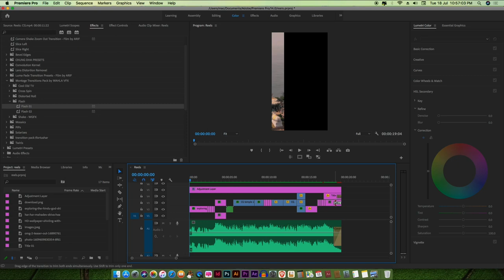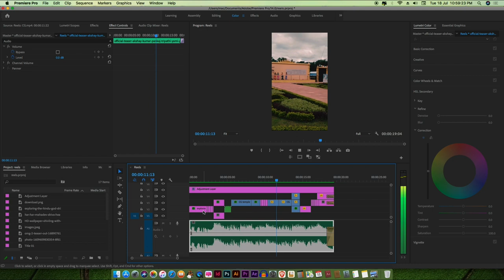OMG 2 reels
Har Har Mahadev Reels Editing

Credit -
Viacom18 Studio presents ​in association with Cape Of Good Films ​& Wakaoo Films
A Cape Of Good Films and Wakaoo Films production ​
“OMG 2”
Written & Directed by Amit Rai
Produced by ​Aruna Bhatia, Cape Of Good Films
Produced by ​Viacom18 Studios, Jyoti Deshpande, Ajit Andhare
Produced by ​Swaroop Paresh Rawal, Hemal A. Thakkar​
Creative Producer: Dr. Chandraprakash Dwivedi
Co-Producer: Vedant Baali
Story, Screenplay & Dialogues: Amit Rai
Director Of Photography: Amalendu Chaudhary
Lyrics by Shekhar Astitwa, Hansraj Raghuwanshi, Djstrings, Kabeer Shukla, Ginny Diwan, Sandesh Shandilya
Editor: Suvir Nath